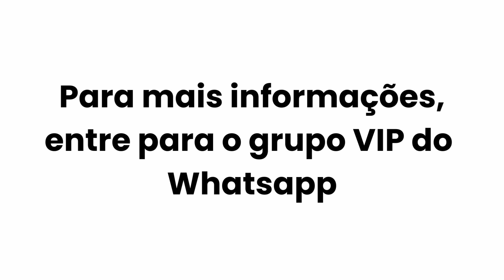QUAL É SEU TIPO DE HOMEM/MULHER PREFERIDO(A)?😏 - MC LOMA, MARIELY E MIRELLA | PodcatsDelas Cortes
MC LOMA, MARIELY E MIRELLA - PODCATS T3 - #01

ENTREVISTADAS E HOSTS DO PODCAST:
MC LOMA, MARIELY E MIRELLA são cantoras e influenciadoras digital, entrevistadas por CAMILA LOURES e LUCAS GUIMARÃES, no PODCATS